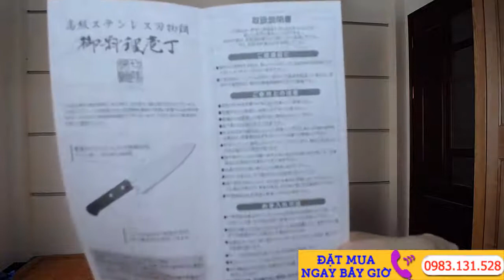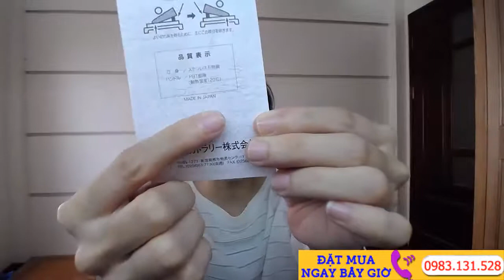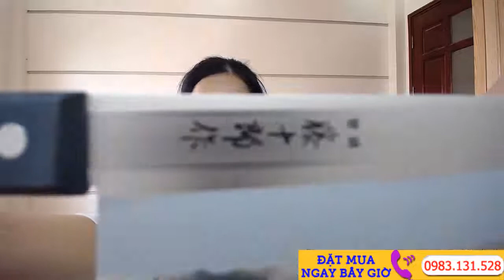Review Dao Nhật Dao Làm Bếp Sản Xuất tại Nhật Mua bộ dao làm bếp ở đâu tốt giá rẻ?